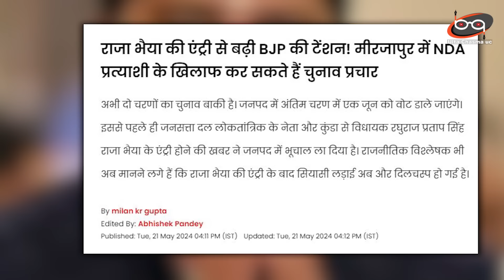Raja Bhiya ने Sapa को सौंपी समर्थन की चिट्ठी ? Akhilesh के साथ करेंगे रैली ? News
Raja Bhiya ने Sapa को सौंपी समर्थन की चिट्ठी ? Akhilesh के साथ करेंगे रैली ?